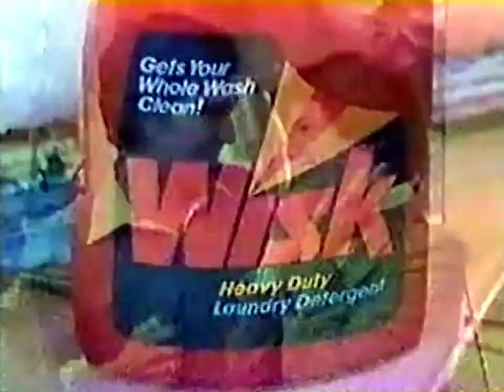Wisk 1981 (USA) 'Ring around the collar'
TV Spot für Wisk von 1981 aus den USA. @1978WAM
US TV commercial for Wisk detergent from 1981. @1978WAM